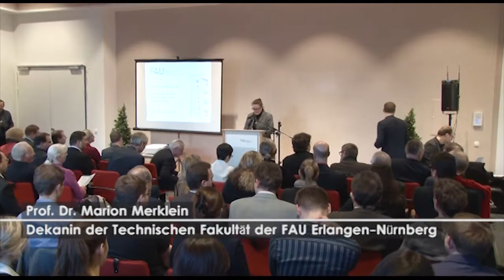Uferstadt Fürth - Eröffnung Technikum 2: Prof. Dr. Marion Merklein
Die Dekanin der Technischen Fakultät Prof. Dr. Marion Merklein bezieht sich in ihrer Rede auf die technischen Insitutionen der Uferstadt Fürth.